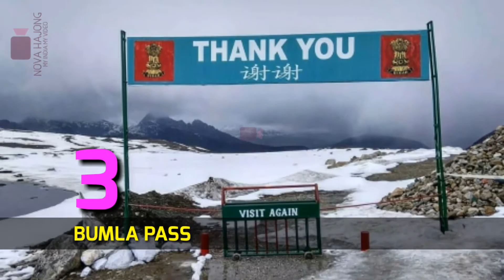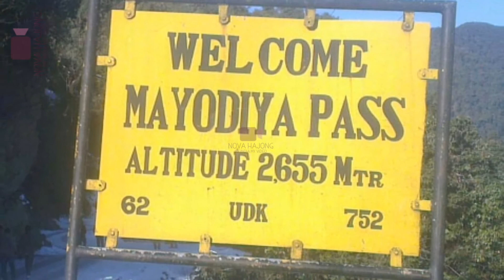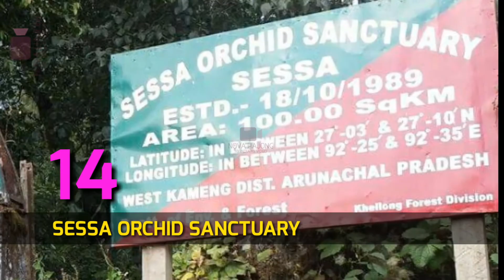ARUNACHAL PRADESH, 20 MOST FASCINATION PLACES TO VISIT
Arunachal Pradesh known as "Land of rising Sun" rich with picturesque beauty. here is some of most fascinating places to visit in Arunachal Pradesh which you cannot affort to miss.